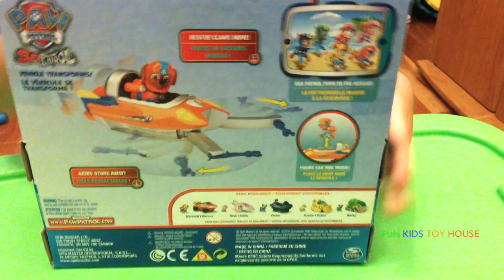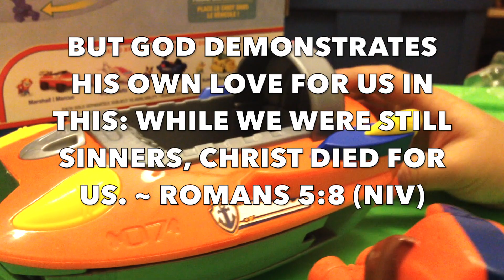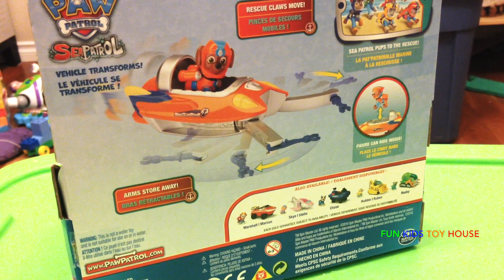Sea Patrol Paw Patrol Toys - Paw Patrol Sea Patrol Vehicle Zuma Toy Unboxing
It's time for Paw Patrol Sea Patrol Vehicle Zuma Toy Unboxing! I think Sea Patrol Paw Patrol Toys are going to be one of our favorites! Come and Join us check if Sea Patrol Toys are really that cool! Watch out for more Paw Patrol videos!

Want your own Sea Patrol Zuma?

(Product may look different)

Watch out for some random hidden Pokemon codes! Let’s have fun!
Learn a memory verse Romans 5:8 says But God demonstrates his own love for us in this: While we were still sinners, Christ died for us.

YouTube Setup :
LED Desk Lamp
iPhone Holder

Software:
DaVinci Resolve